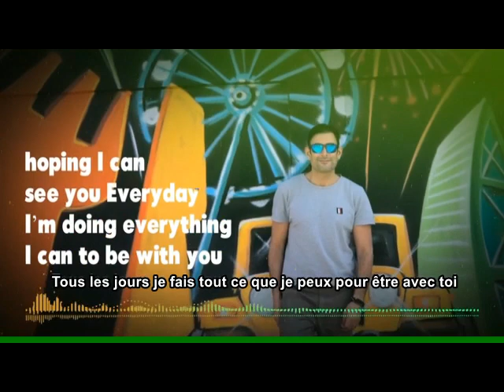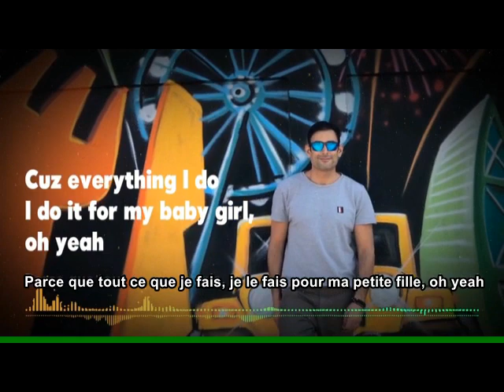Always And Forever ;Youssef - Juste papa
Salut les papas, salut les parents

J’aimerais vous présenter Youssef, un mec qui fait plus de 10 000 km chaque mois pour voir sa fille. Il habite à Dubaï et fait des allers-retours pour sa fille, pour simplement la voir 24h du fait de l'ordonnance de non-conciliation.

Malgré les petites 24 heures qu’il a chaque mois pour être avec sa fille, la mère s’acharne pour des visites médiatisées.

Il a décidé de mettre de côté son entreprise pour rester en France plus longtemps et de tout faire pour que sa fille ait un papa.

Un maximum de pouces

Un maximum de partages

Cédric